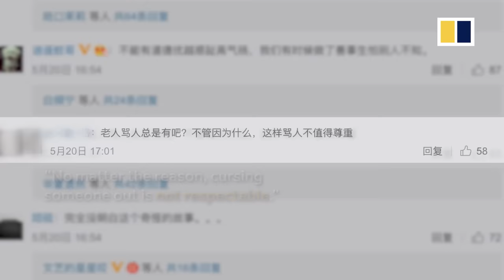A furious argument in English in China metro